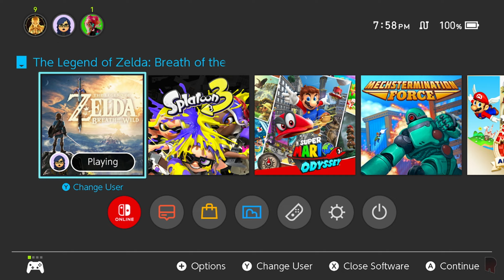The Legend of Zelda Breath of the Wild | Road to Tears of the Kingdom Part 18